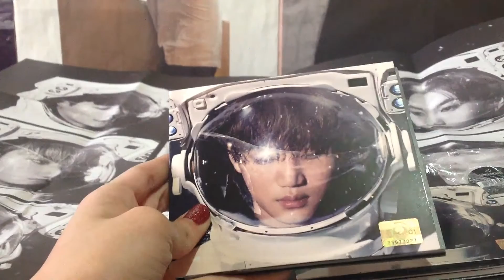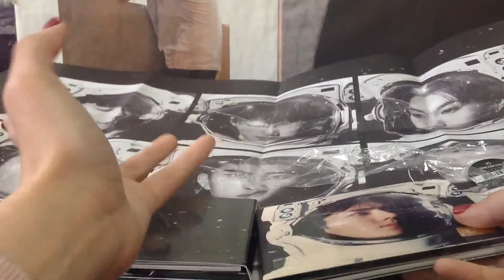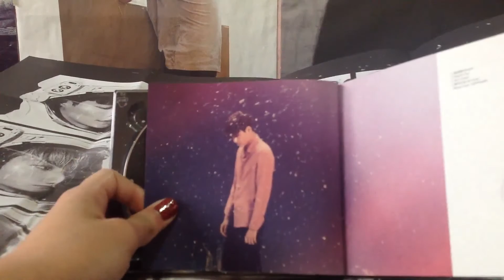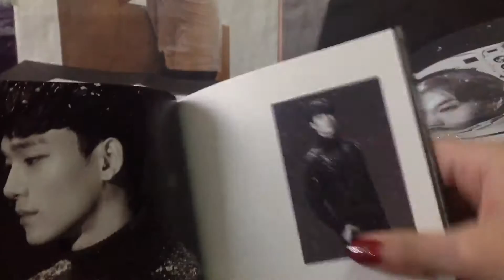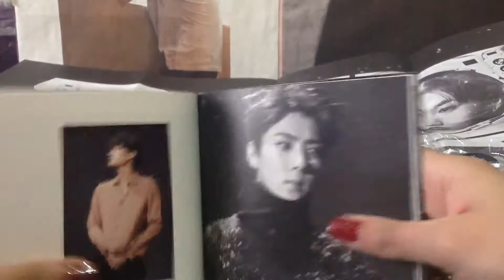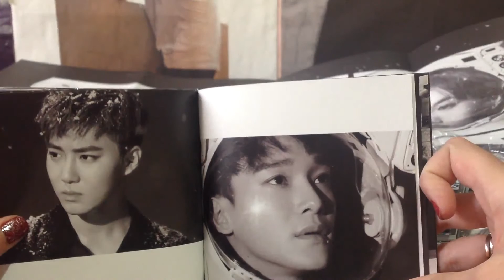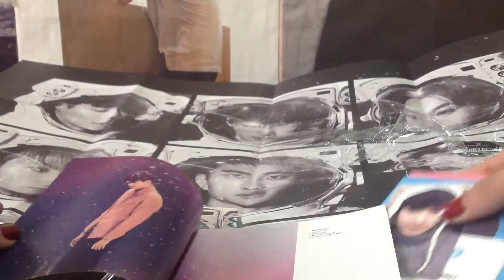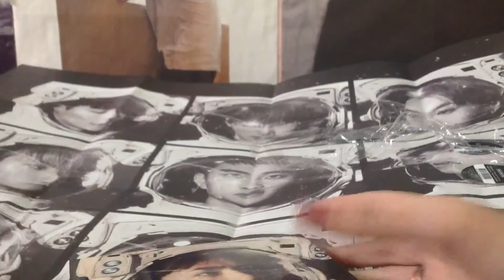Unboxing EXO "Sing For You" KOREAN Sehun & Kai ver.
I said in the video that it was dawn and that's why there wasn't too much light... I made a mistake, I meant to say sunset, but I got confused hahaha sorry, english is not my first language u_u

Q&A:
-Where are you from?
I'm from Chile, South America.

-Is english your first language?
No, spanish is my first language, así que también pueden dejarme comentarios en español :)

-Where do you buy your K-Pop albums and goods?
I usually buy my K-Pop stuff on eBay and other online stores (like Ktown4u, Kpoptown & Kpopmart)